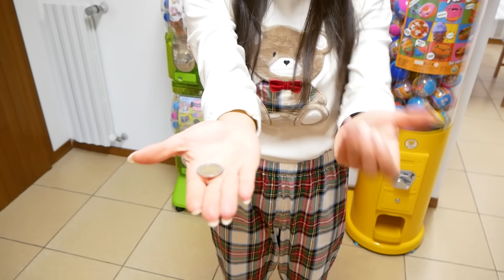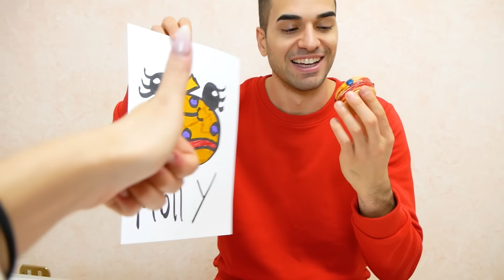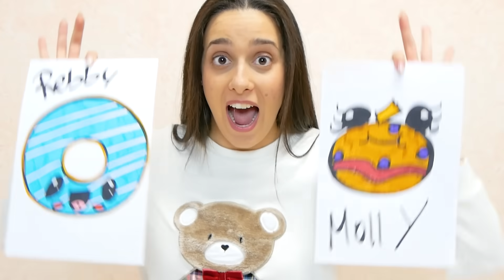IL CIBO SQUISHY CHE TROVI DEVI DISEGNARLO